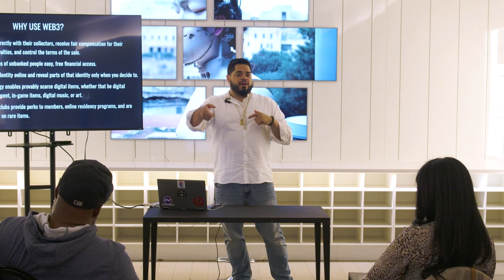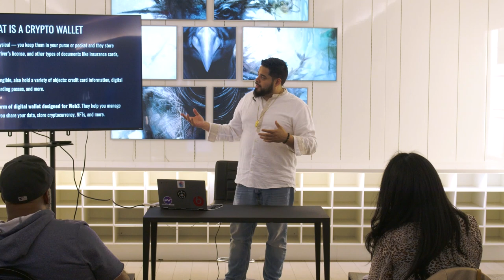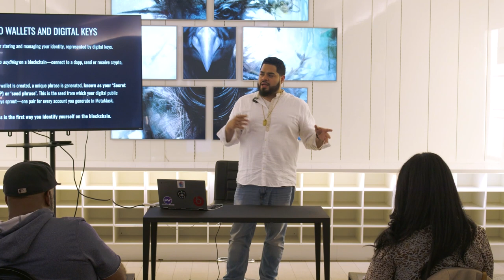La Web3, Con Sazon w/ Jose Espinoza | SUPERCHIEF ACADEMY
What is this class about?
In this class, students learned the basics of Web3 technology and the some of the history behind the blockchain and NFTs in spanish. They were able to walk away from the class with a full understanding of how to create their own web3 wallet with the help of MetaMask Learn.

Who is the instructor?
Jose Espinoza
Founder of Sazon and Move the Needle

What is Superchief?
As a part of the international underground art community, Edward Zipco & Bill Dunleavy founded Superchief Gallery in 2012. On March 25th, 2021, Superchief Gallery NFT opened its doors in New York City, establishing itself as the World's First Physical / IRL NFT Gallery.

Since opening, Superchief Gallery NFT has proudly worked with Christie’s Auction House on their first ever CryptoPunk Auction, produced the first ever IRL NFT events for Opensea, MakersPlace, Foundation, CNN, UNICEF, The United Nations, NFTLA, and many more.

Superchief Gallery has a history of uniting the underground art scene and providing access to opportunities to the betterment of our extended community. As our opportunities have grown alongside our knowledge and network within web 3, we wish to follow that ethos further and unite our new community under the banner of education, focused with intention towards inclusivity of the marginalized groups who are missing from Web3.

What is MetaMask / ConsenSys?
ConsenSys is a leading Ethereum and decentralized protocols software company. We enable developers, enterprises, and people worldwide to build next-generation applications, launch modern financial infrastructure, and access the decentralized web. Our product suite, composed of Infura, Quorum, Codefi, MetaMask, Truffle, Diligence and our NFT platform, serves millions of users, supports billions of blockchain-based queries for our clients, and has handled billions of dollars in digital assets. Ethereum is the largest programmable blockchain in the world, leading in business adoption, developer community, and DeFi activity. On this trusted, open source foundation, we are building the digital economy of tomorrow.